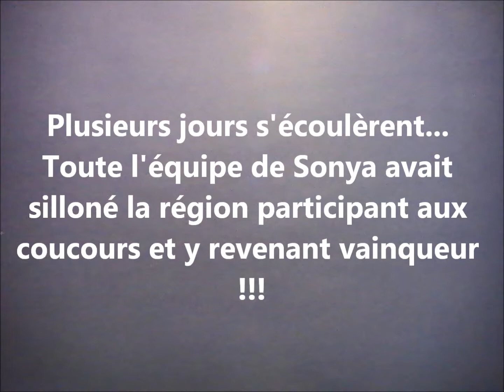Refuge E.6. L'union fait la force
Sonya trouve enfin un idée pour extirper le troupeau d'une mauvaise passe...